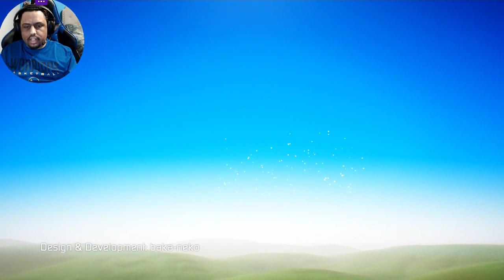Reindeer X plays Light Fairytale [Demo]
I thought this game was pretty good for only being demo. I also like the chibi style of it.